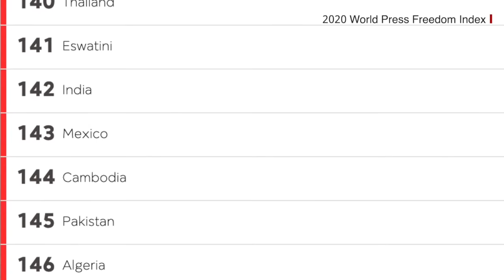India और Pakistan में Journalist और Media के साथ कैसा सुलूक हो रहा है? (BBC Hindi)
भारत और  पाकिस्तान दोनों ही देशों में मीडिया अपनी-अपनी सरकार के गुणगानों में लगी रहती हैं. बीते ज़माने में कहा जाता था कि पत्रकार की कलम में बहुत ताकत होती है वह बड़ी-बड़ी सरकारों को भी नीचे गिरा सकती है. लेकिन मौजूदा हालात में पत्रकारों की हालत यह है कि वो सरकार के सामने लेटे हुए नतमस्तक रहते हैं. ये हाल सरहद के दोनों तरफ के पत्रकारों का है. इन्हीं पर देखिए वुसअतुल्लाह ख़ान के अंदाज़ में यह वीडियो ब्लॉग.